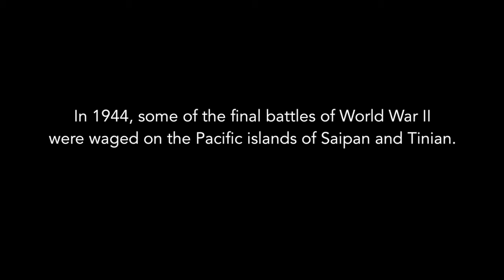We Drank Our Tears Trailer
Mount Carmel School and TRIBE Marianas proudly present “We Drank Our Tears”, a trilogy of short films about World War II. As a follow up to last year’s Francisco Babauta’s story, the two new films are Benjamin Abadilla’s Story and Rafael Mafnas’s Story.

The films are adapted from “We Drank Our Tears”, a 2004 oral history of the civilian experience of World War II battles on Saipan and Tinian, published by Pacific STAR Young Writers Foundation. In 1944, some of the final battles of World War II were waged on the Pacific islands of Saipan and Tinian. 933 indigenous Chamorro and Refaluwasch civilians did not survive the battles. The three films chronicle three of those stories.

One of the films will be Francisco Babauta’s Story, which was a finalist for the Made in the Marianas Award at the 7th Annual Guam International Film Festival (GIFF). Written and directed by school president, Galvin Deleon Guerrero, Francisco Babauta’s Story was well received at the GIFF and has since received positive reviews at a few local screenings on Saipan.

Based on the success of Fracisco Babauta’s Story, Deleon Guerrero decided to move forward with two more installments in the series, Benjamin Abadilla’s Story and Rafael Mafnas’s Story. Abadilla’s story, which was written and directed by Deleon Guerrero, follows Abidalla as he is separated from his family during the battles and after hiding out in the jungle tries to find them. Mafnas’s story, which was written and directed by students Angelo Manese and Justin Ocampo, tells of Mafnas’s efforts to escape crossfire between American and Japanese soldiers by hiding in a cave with his friend.